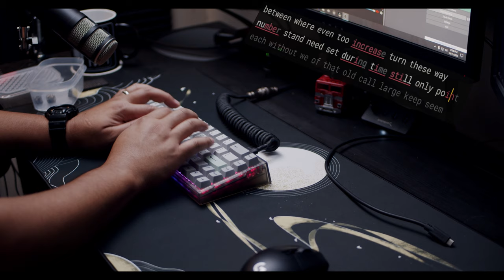NK65 Sound Test - Entry Edition - Smoke -Gateron Black Inks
A quick sound test of the NK65 entry edition smoke using Gateron Black inks and the stock lubed stabilizers on aluminum plate.

My Lights:
2x GVM 480 LS LED
Godox Sl60w

Audio:
Rode VideoMicro
Rode Procaster
Focusrite 2i2